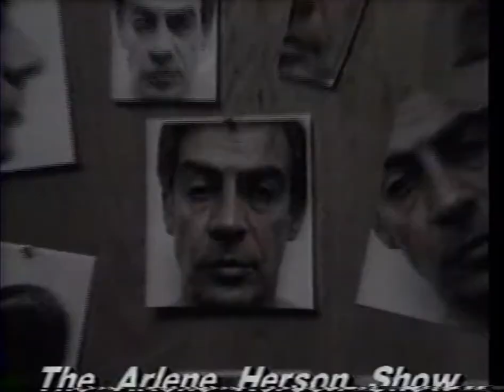Arlene Herson Interviews Jerry Orbach